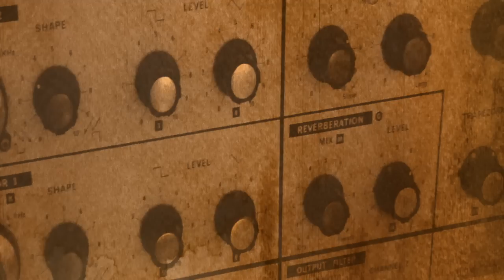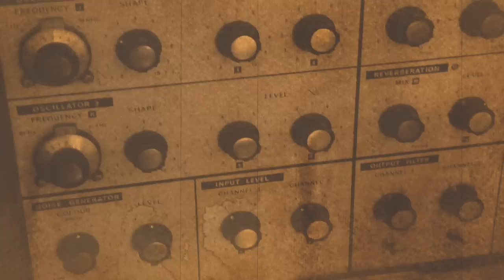Henry Fool -- "Everyone in Sweden (edit)"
Henry Fool "Everyone In Sweden" (Kscope)

On the release date, all pre-order purchasers will be sent a link of a 16 minute outtake from the album.

Michael Bearpark - Circular Riff/Solo/Glissando Guitars
Stephen Bennett - Lots Of Keyboards, One Grand Guitar Solo, Some Distorted Bass
Andrew Booker - Drums
Tim Bowness - Chord/Arpeggio/Tremolo Guitars
Peter Chilvers - Bass
Myke Clifford - Saxophone, Flute
Jarrod Gosling - Mellotron M400, Glockenspiel, Bass Synthesizer
Phil Manzanera - Solo/Harmonics/Looped Guitars

Henry Fool - Men Singing (Kscope), released March 11th, 2013

Produced and arranged by Stephen Bennett and Tim Bowness Mixed in November 2012 by Jarrod Gosling Recorded by Paul Wright, Stephen Bennett and Jarrod Gosling in The Music Room, Lenwade, Chaos Studios, Norwich and Pig View, Sheffield between October 2006 and November 2012. Mastered in December 2012 by Andy Jackson.